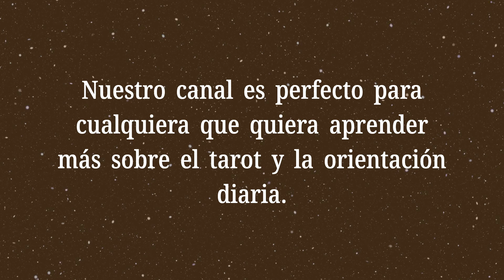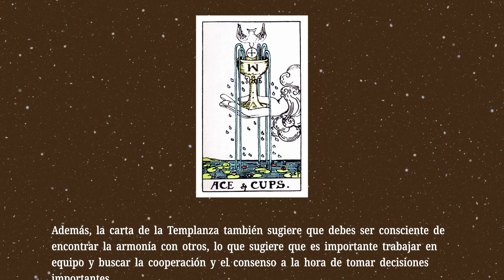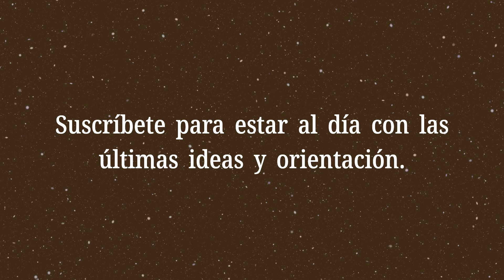Templanza💡¿Qué dicen las cartas en el tarot de sí o no?💡Significado del Tarot